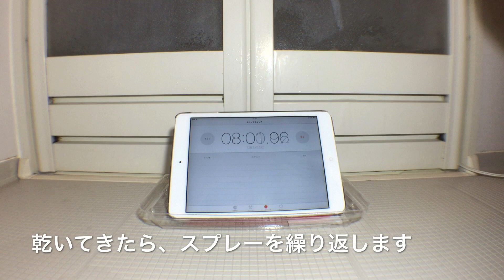次亜塩素酸ナトリウム水と100均のカビとりスプレーで黒カビ退治を比較してみた - 次亜塩素酸水ではなく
自宅で食塩水を電気分解してつくった
次亜塩素酸ナトリウム水と
100均のカビとりスプレーと
どっちが強いのか、
実際に、お風呂の黒カビを退治して比較してみました

違いがわかって、参考になります
【化学者が解説】次亜塩素酸水と次亜塩素酸ナトリウムの違い・仕組み・注意点【化学解説系Vuber】

ナトリウム水ではないのですが、参考になります
【容器別】次亜塩素酸水の寿命テスト　10日間で有効塩素濃度はどうなる？